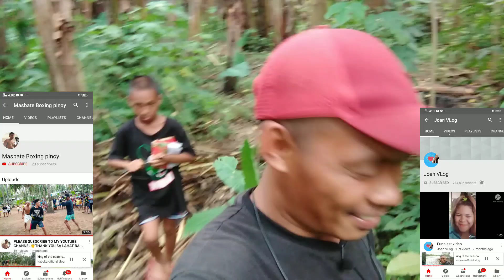banana heart is the best(bisaya vlogger)🙂🙂🙂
gd vds